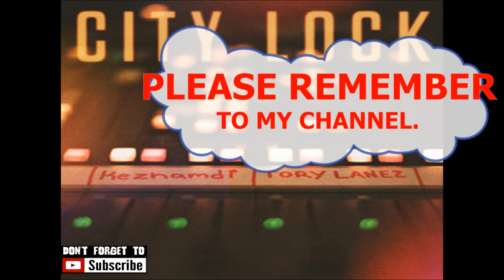Keznamdi Ft Tory Lanez = City Lock [FEB 2020]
BRING BACK THE VIBES, GET IT ALL FROM 1 CHANNEL IF NOT ALREADY SUBSCRIBER PLEASE REMEMBER TO SUBSCRIBE TO MY CHANNEL AND HIT THE NOTIFICATION BELL TO GET MORE OF THE SONG YOU LOVE, LIKE, SHARE & COMMENT.

ALL COPYRIGHTS TO Keznamdi and Tory Lanez